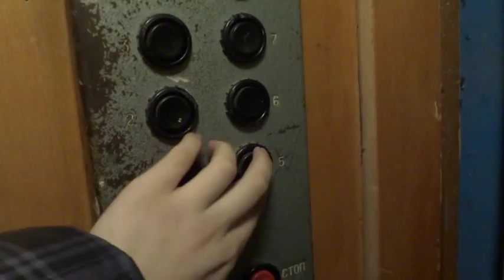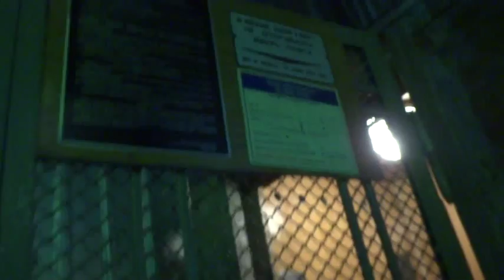Лифт КМЗ-58 в музее индустриальной культуры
В музей привезли лифт который раньше стоял на Расковой 10 где на данный момент заменен на ЩЛЗ, при замене решили сохранить знакомые это RikleyM (Тим Новицкий) и отвезли этот КМЗ-58 в музей для ценности и сохранности! На данный момент работает только освещение, т.е на видео видно при приближении к КМЗ-58 автоматически зажигается ежовый светильник (т.е сиська:))))) ) и при уходе автоматически отключается! КМЗ-58 требует доработки, будут я надеюсь дорабатывать!